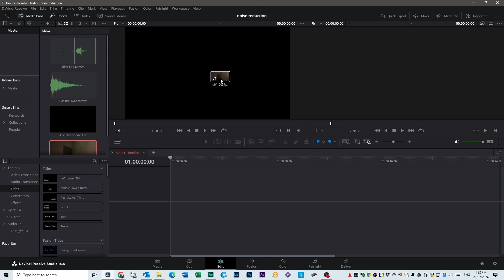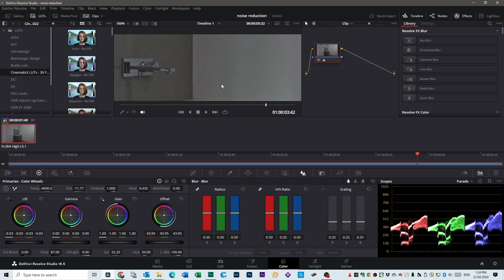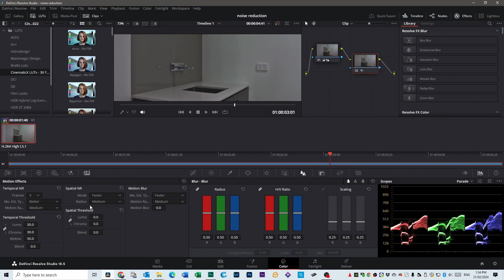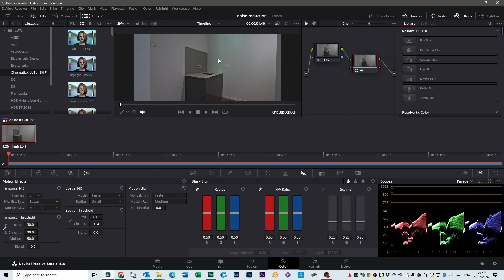5 EASY Steps To Reduce Image Noise - DaVinci Resolve Studio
Get 2 FREE Lightroom Presets and Join my free weekly email list for photography tips and tricks!

In this guide to noise reduction techniques, I'll show you how to reduce noise and improve the quality of your videos. Whether you're a content creator, filmmaker, or vlogger, eliminating video noise is essential for producing professional-looking videos. The best part is DaVinci Resolve 18 has some of the best noise reduction tools on the market.

⌖ Davinci Resolve Studio and Speed Editor Deck

⌖ Yongnuo Flash Diffuser

⌖ Yongnuo YN560IV Flash

⌖ Canon EOSR Camera and lens

⌖ Canon 50mm f1.8 Lens

⌖ Rode Wireless Go II Microphones

⌖ Zoom H1n Audio Recorder

⌖ Rode Lapel Mic

⌖ Manfrotto Tripod